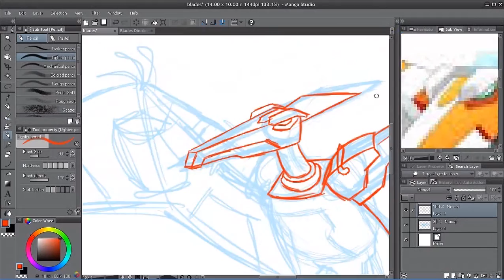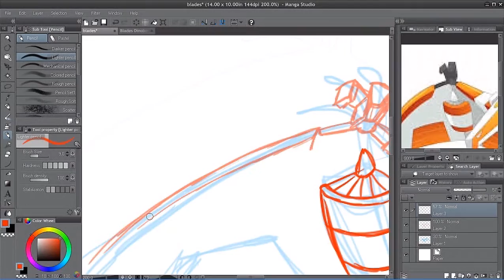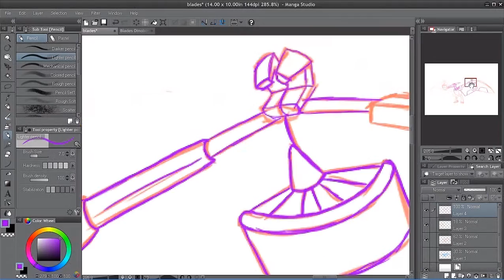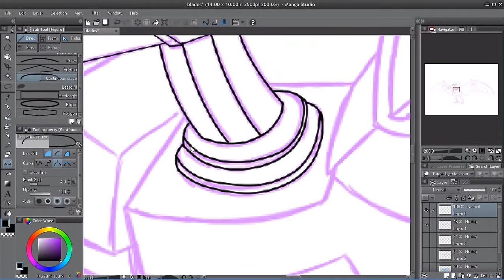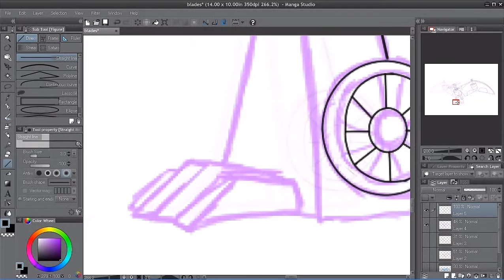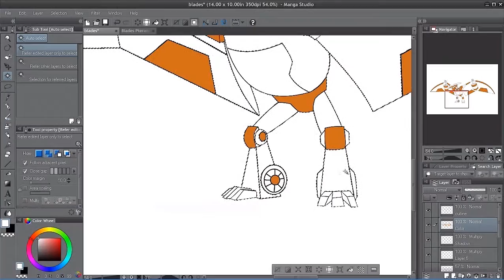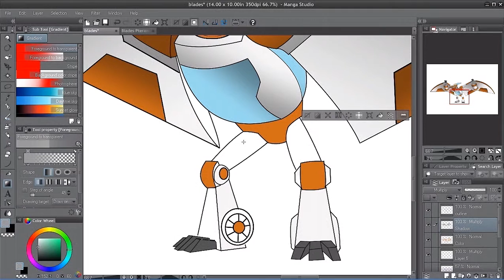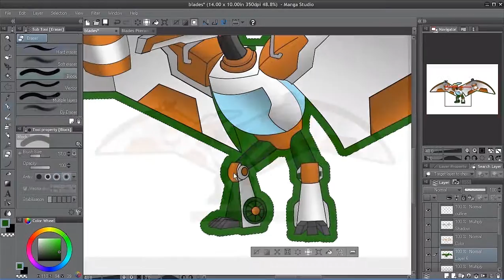Speed Drawing Transformers Rescuebots Blades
Here is my third speed drawing Video, this time of Blades from 'Transformers Rescue bots' in his Pterodactyl Mode. It was drawn in Manga Studio 5 and recorded with hypercam 2 . This is also the first time I have used the Gradient tool to shade a drawing . Please leave a comment on whether you would like to see Boulder or Optimus done next.

Music
"Nest"
"Sentinel Prime"
"Optimus"